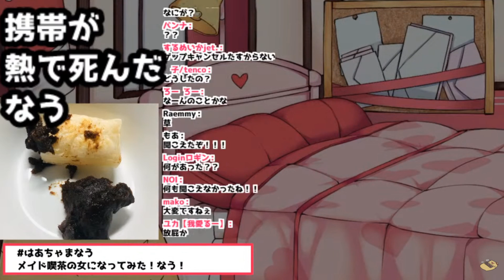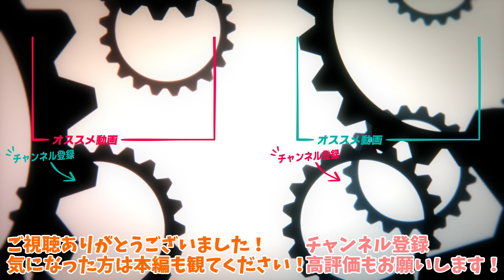【赤井はあと】配信中にゲッ〇をしてしまい恥ずかしがる反応が可愛いはあちゃま【ホロライブ切り抜き】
はあちゃまはアイドルだった？
▼元動画▼
[Cooking Talk]餅焼きながら8月語る【ホロライブ/赤井はあと】